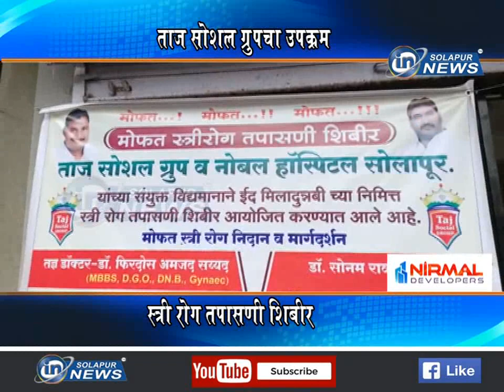ताज सोशल ग्रुपचा उपक्रम... स्त्री रोग तपासणी शिबीर... | TAJ SOCIAL GROUP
ताज सोशल ग्रुपचा उपक्रम... स्त्री रोग तपासणी शिबीर...